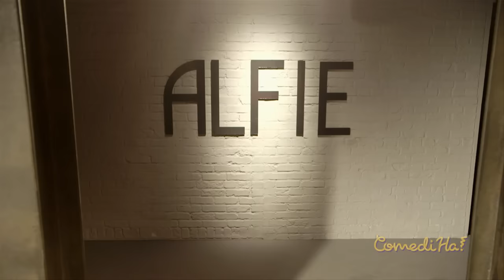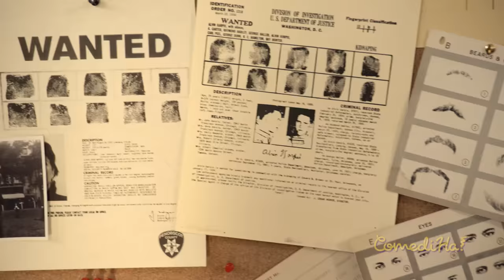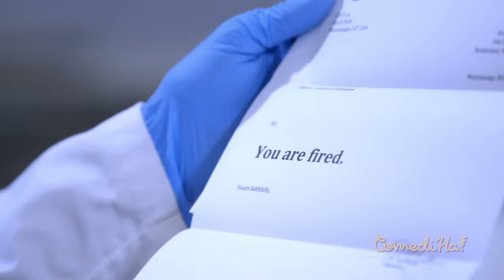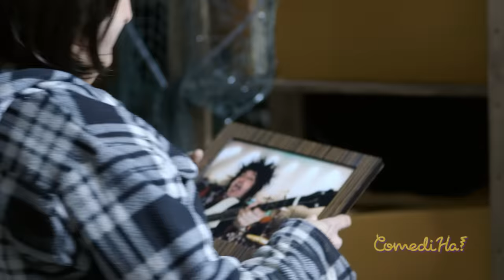2020 is full of news like this // FULL EPISODE // LOL ComediHa!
🚨🚨🚨 Seen some of these jokes as single sketches? We've decided to bring our old series as COMPLETE FULL episodes for 🙌EVERYONE🙌!
Once we've pulled out the full episodes, we can then move on to the NEW SERIES for the faithful FAITHFUL FANS 🚨🚨🚨

Did you guys hear the news today? 2020 is shocking isn't it?!

Lol :-) Comediha is our tv show that we are bringing right to you in a lol montage. All your favorite actor's reactions in short sketches and gorgeous settings. Watch in these funny moments shocking news today; 70 police precinct, airplane inventors, and a lazy factory worker, all in a memes compilation.

Trump with Covid